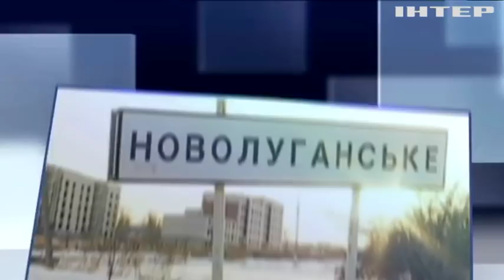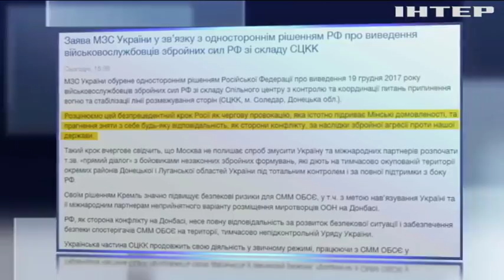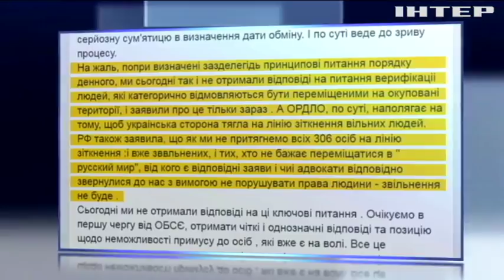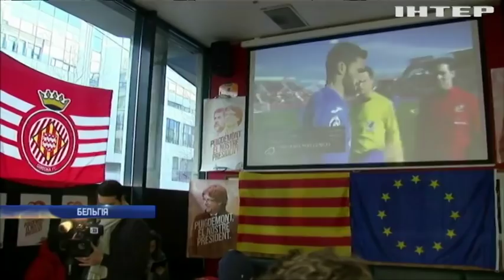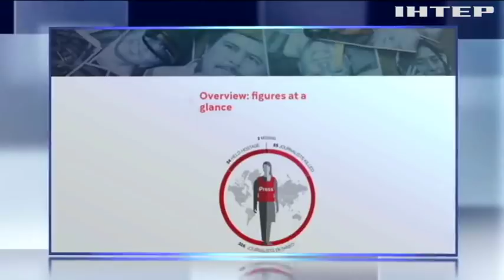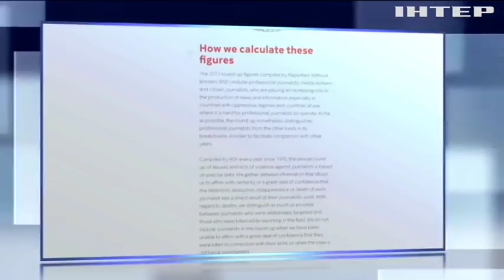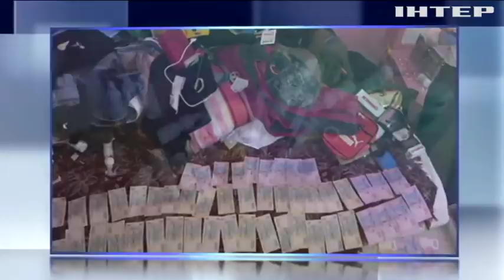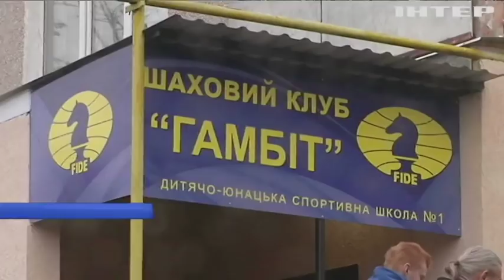Новости, выпуск за 12:00, 19 декабря 2017 года